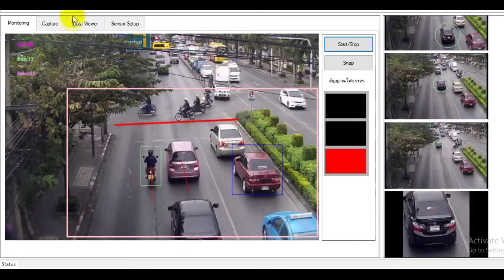โปรแกรมตรวจจับรถ่าผืนสัญญาณจราจรอัจฉริยะ ( Smart-RLCS) By SmartVision Technology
โปรแกรมตรวจจับรถ่าผืนสัญญาณจราจรอัจฉริยะ ( Smart-RLCS)
SmartVision Technology Co.,Ltd